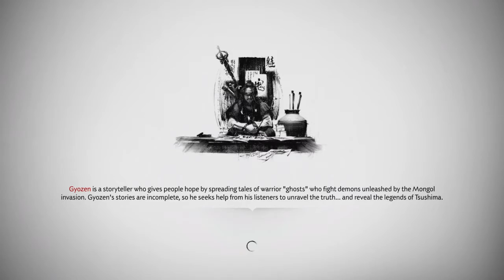Ghost of Tsushima Gameplay Walkthrough | Hindi Commentary | आक्रमण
Ghost of Tsushima is an action-adventure game developed by Sucker Punch Productions and published by Sony Interactive Entertainment. Featuring an open world, it follows Jin Sakai, a samurai on a quest to protect Tsushima Island during the first Mongol invasion of Japan (1274). The game was released on July 17, 2020 for the PlayStation 4. Ghost of Tsushima received praise for its visuals and combat but was criticized for its open world activities.